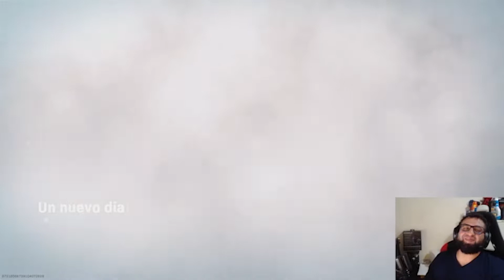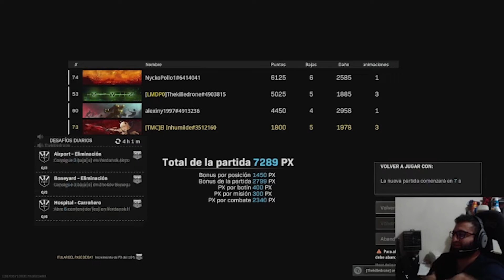Ganando sin armas META! | Renacimiento